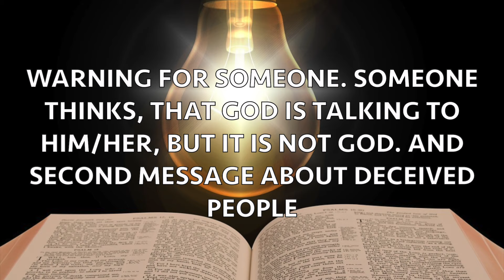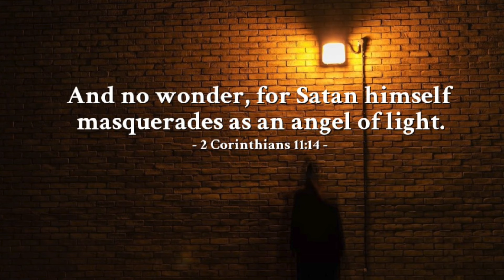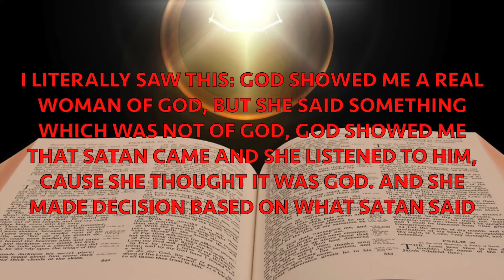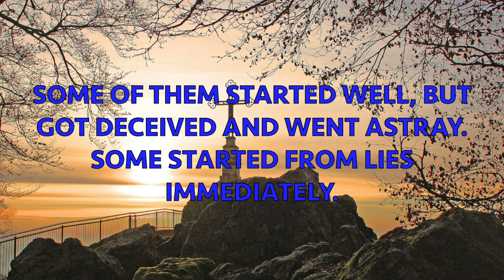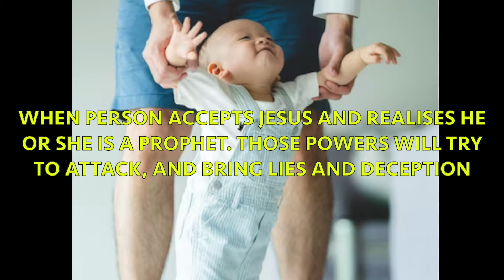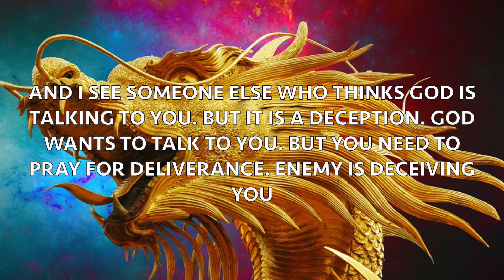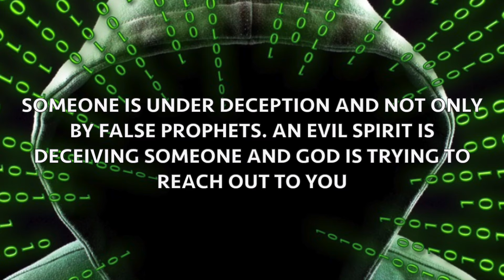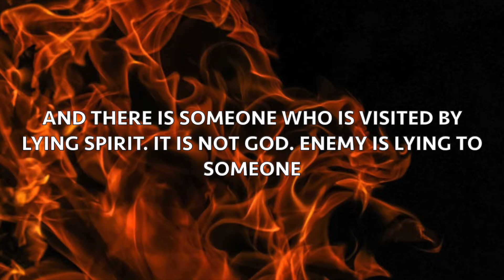propheticwords Someone is deceiving you. Warning from the Lord.